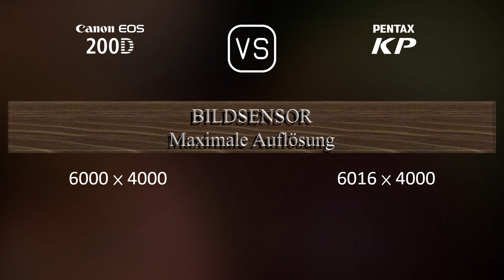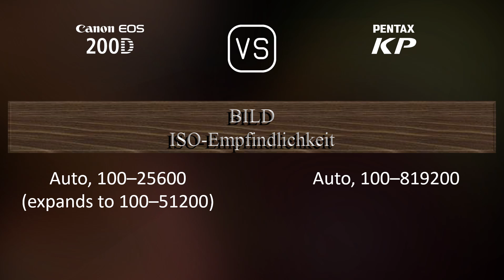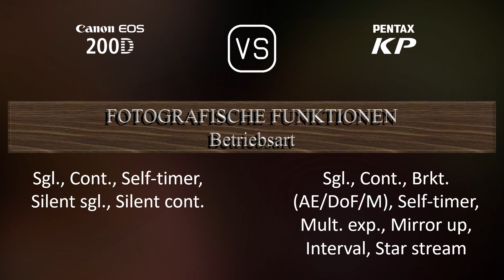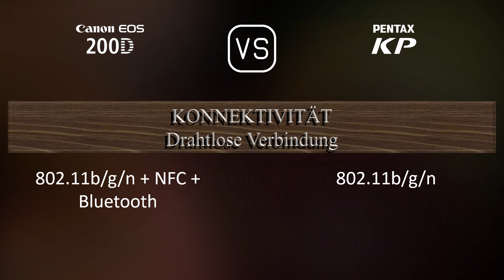Canon EOS 200D vs. Pentax KP: Ein Vergleich der technischen Daten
Dieses Video gibt einen Überblick über die Canon EOS 200D und die Pentax KP in einem parallelen Technikdatenvergleich (comparison of specifications). Vielen Dank fürs Zuschauen.

00:25 EINFÜHRUNG
00:33 KAMERAGEHÄUSE
00:40 BILDSENSOR
01:01 BILD
01:16 OPTIK & FOKUS
01:41 BILDSCHIRM
01:58 SUCHER
02:09 FOTOGRAFISCHE FUNKTIONEN
03:03 VIDEOGRAFISCHE FUNKTIONEN
03:17 SPEICHERUNG
03:20 KONNEKTIVITÄT
03:45 ALLGEMEINE ANGABEN
04:03 SONSTIGE FUNKTIONEN